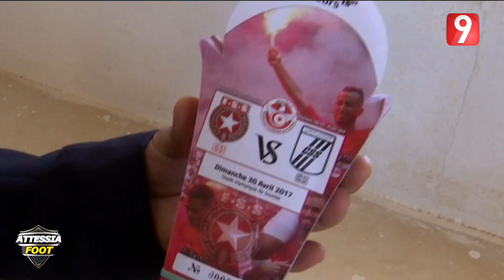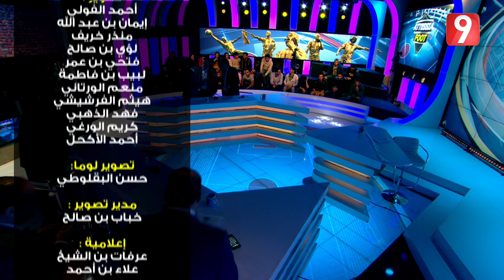التاسعة Foot | الحلقة 10 - الجزء 3 | 01/05/2017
التاسعةFoot

 Talk show sportif percutant tous les lundis, pour revenir sur les figures et les personnages du championnat du Tunisie de football.

 برنامجحواري يبثّ مباشرة كلّ يوم إثنين للتّعريج على الأرقام و الشّخصيات البارزة في البطولة التّونسيّة لكرة القدم و ذلك من خلال ضيوف الحصّة. يقدّم الحصّة رفيق بوشناق، يصحبه الرّباعي المتكوّن من كلّ من فتحي المولدي و خالد حسني و الناصر البدوي و مراد الزّغيدي.